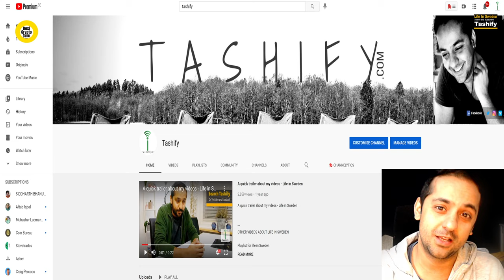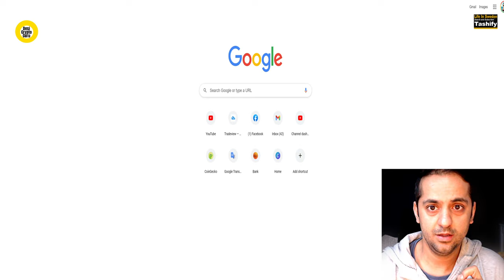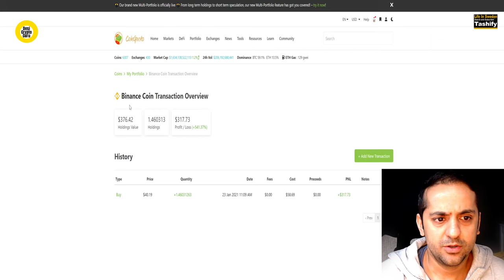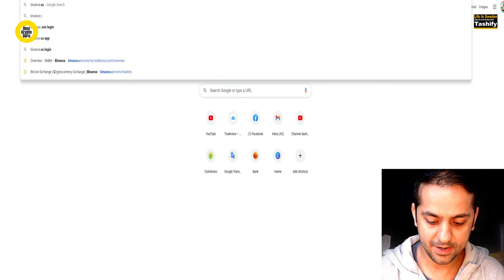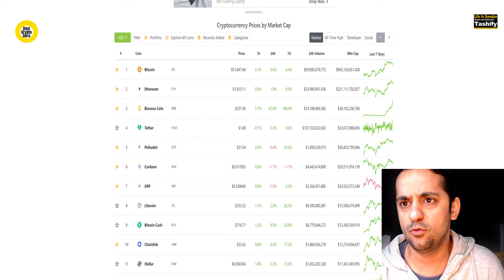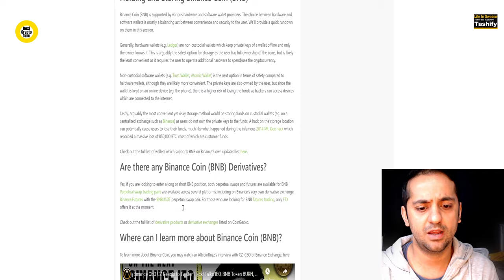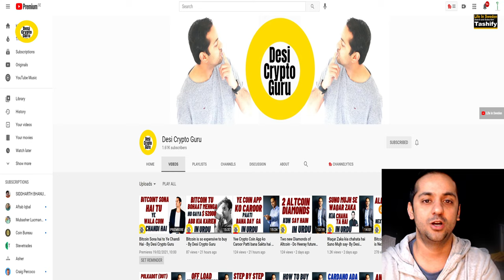BNB is becoming a next bitcoin - By Desi Crypto Guru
BNB is becoming a next bitcoin - By Desi Crypto Guru. Iss coin nay to had kar di. Does binance coin BNB will become a next bitcoin. Should I invest in Binance BNB. Binance BNB price prediction.